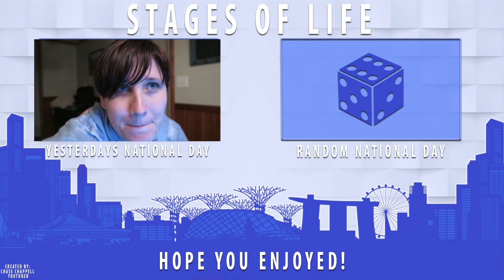National Cheese Pizza Day (And We're Home!)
What a looooonnnggg trip back from Oklahoma we had. But I managed to top it off with Cheese Pizza!

Twitter.com/angelstage85